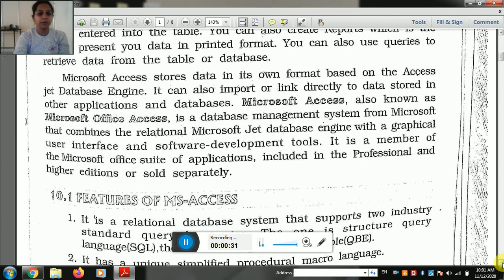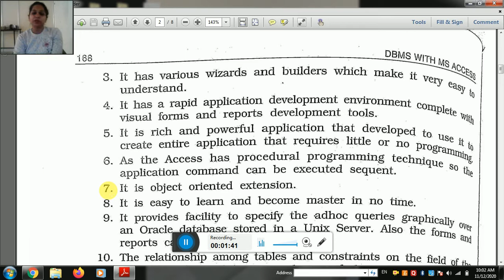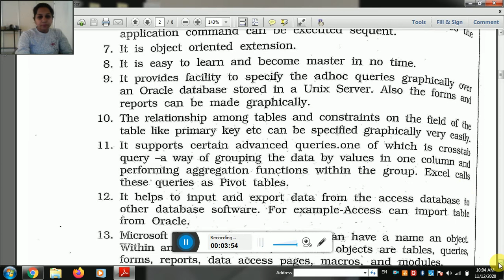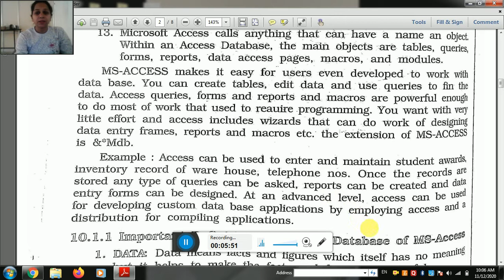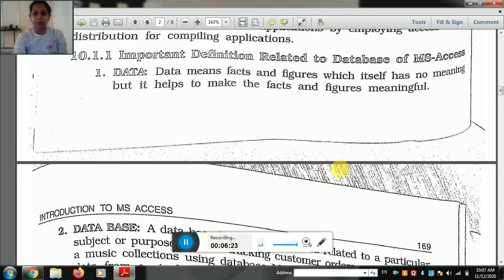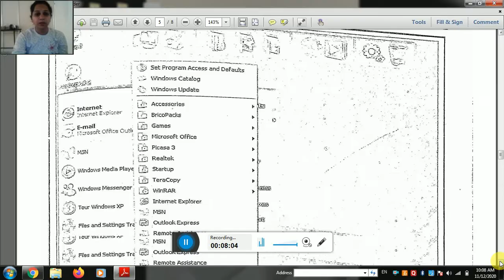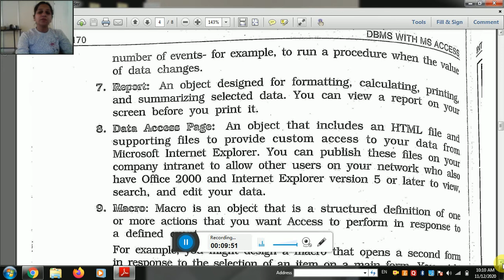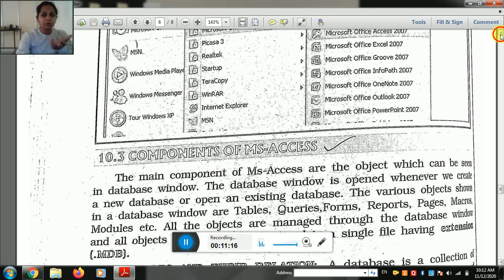MS Access ! Features of MS Access ! DBMS Part-32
In this video you come to know about all the features of ms access and its components and how to start the ms access...